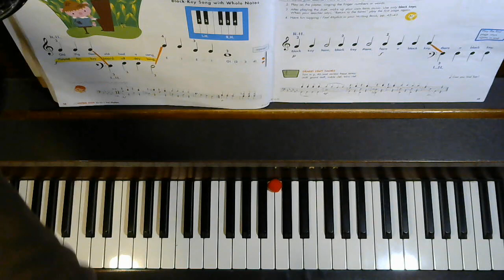MFPA A 57 Old Pig Donald Play Along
My First Piano Adventures A pages 57 & 58 Old Pig Donald

Play along with me and the farmyard buddies!